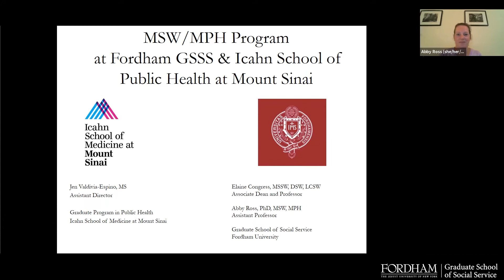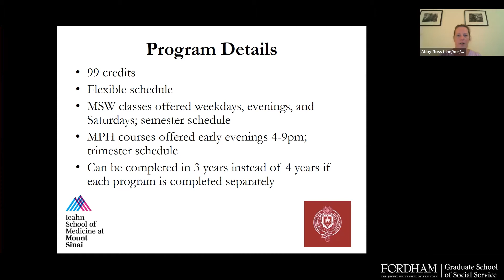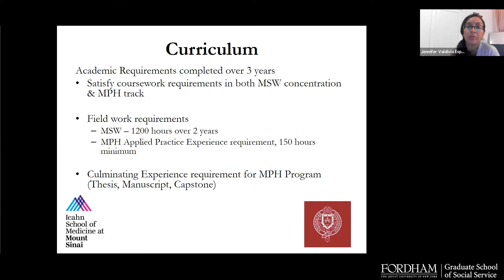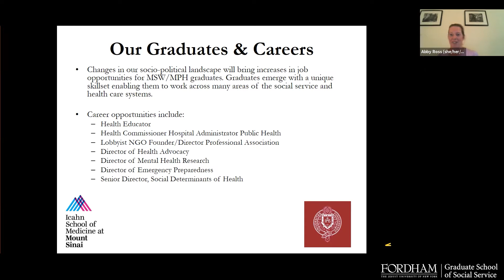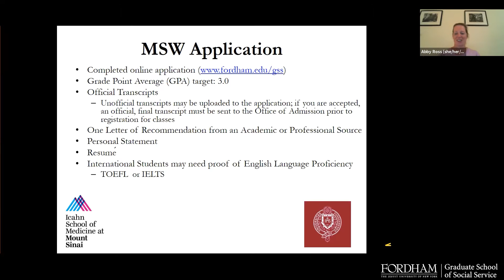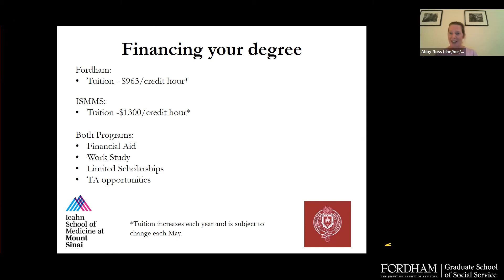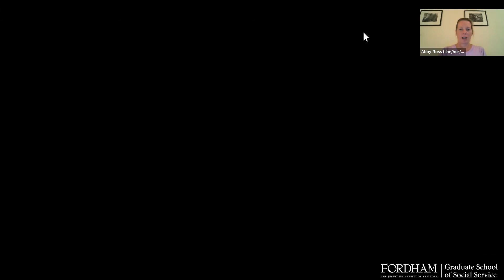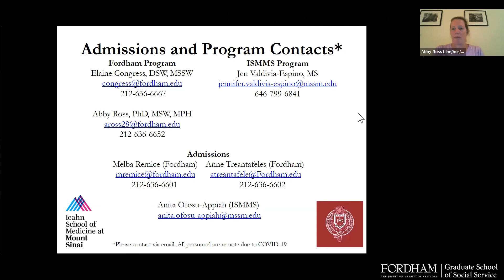MSW / MPH Info Session Fall 2021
MSW/MPH Program at Fordham GSSS & Icahn School of Public Health at Mount Sinai.